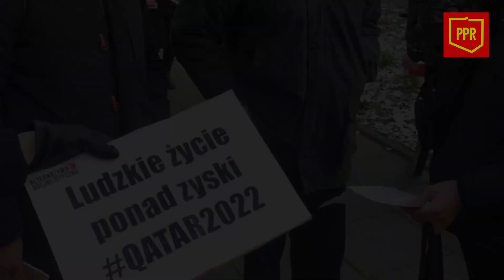Protest pod ambasadą Kataru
PPR wzięła udział w wydarzeniu zorganizowanym przez Alternatywę Socjalistyczną.